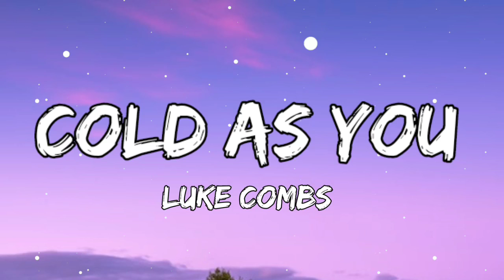Luke Combs - Cold As You lyrics)